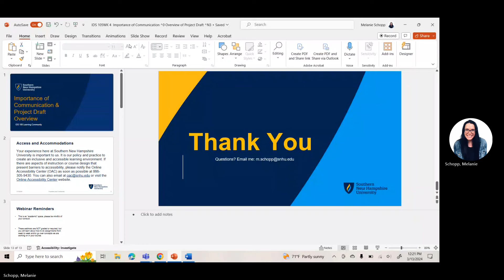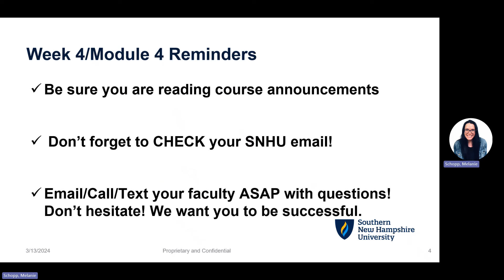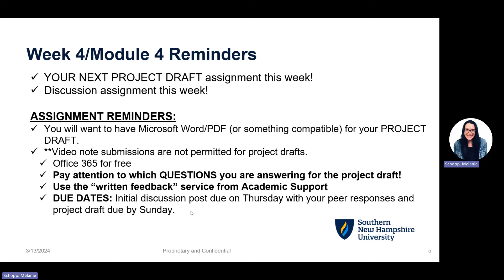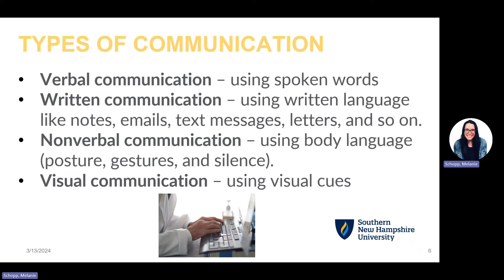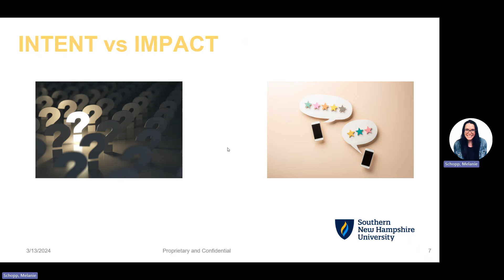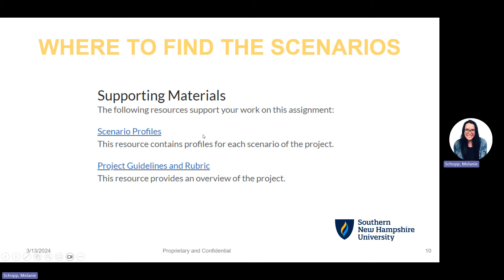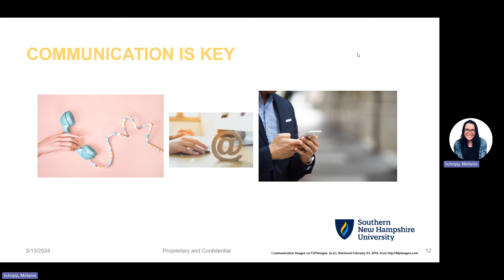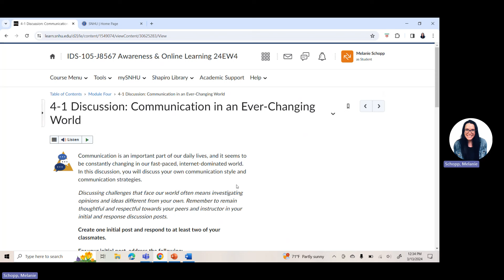Homework Help: Module 4/Week 4-IDS 105 Learning Community Webinar C-4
This webinar is a walkthrough of Module 4 assignments.  The webinar focuses on what is due for Week 4/Module 4, an overview of the discussion assignment and an overview of the project draft.You can always find webinar recordings